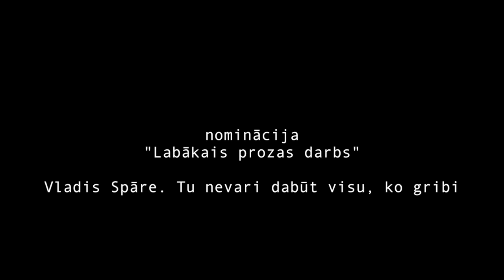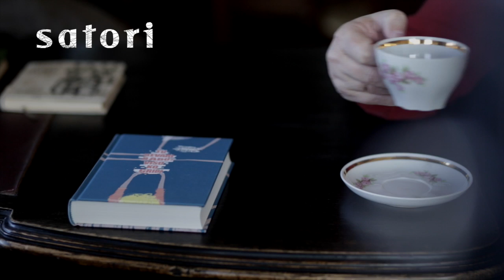Vladis Spāre LaLiGaBa 2016